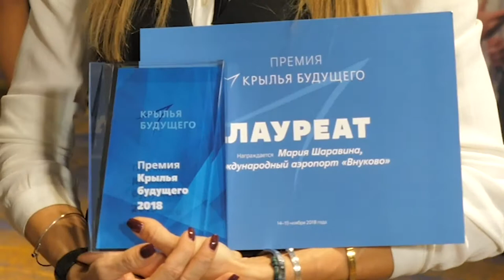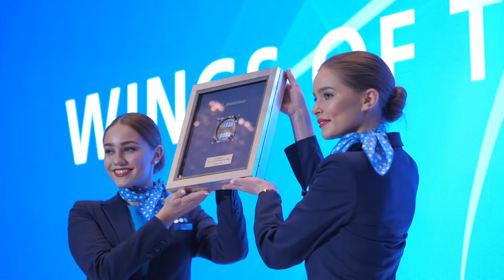Видеорепортаж с церемонии награждения победителей премии "Крылья будущего"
В рамках форума "Крылья будущего" в Москве прошла церемония вручения премии молодым лидерам авиации. Награда присуждалась талантливым управленцам авиакомпаний и аэропортов в возрасте до 35 лет. Номинации: "Стратегическое планирование и развитие бизнеса", "Управление аэровокзальным комплексом", "Экономическая деятельность и финансы" и др. Ознакомиться со списком победителей можно в видеосюжете корреспондента "Авиатранспортного обозрения".